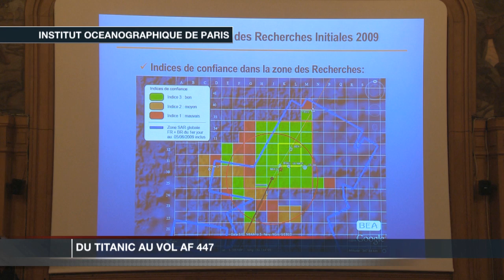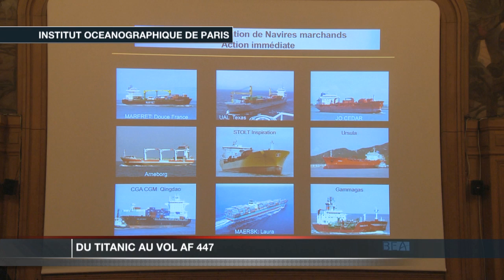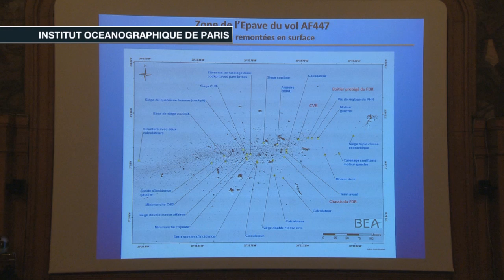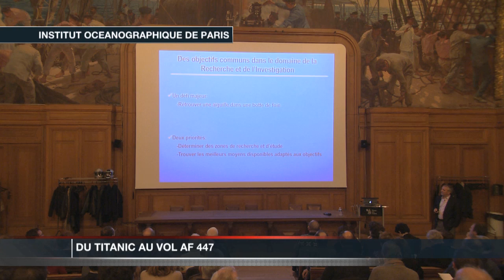Conférence sur les grands fonds marins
A l'Institut Océanographique de Paris, une conférence a détaillé les techniques et les technologies employées lors de recherches dans les grands fonds marins. La conférence s'est particulièrement penchée sur les cas du Titanic et de la recherche de l'épave du vol AF 447, disparu en mer. Des synergies ont été développées entre les scientifiques travaillant sur les deux projets.